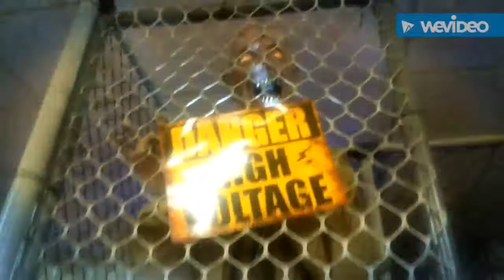Spirit Halloween 2017 Tour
Cherry Hill